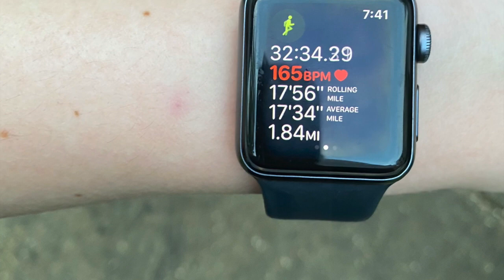Running with a Mask Experiment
Trying to see if it is possible to run just under a mile while wearing a cloth facemask